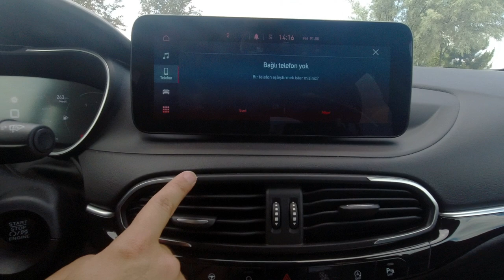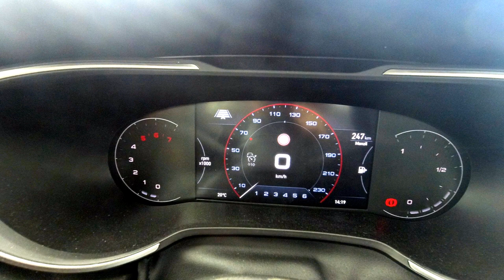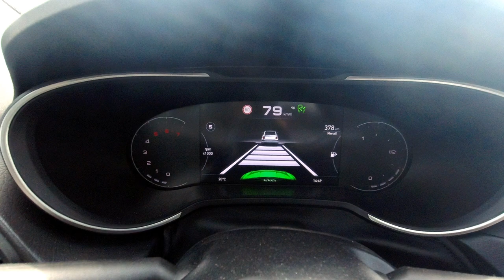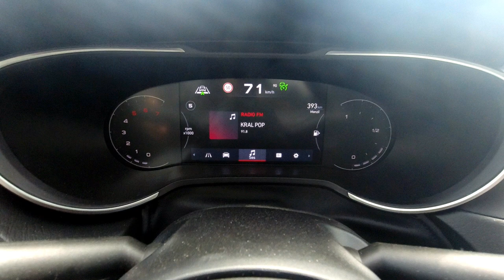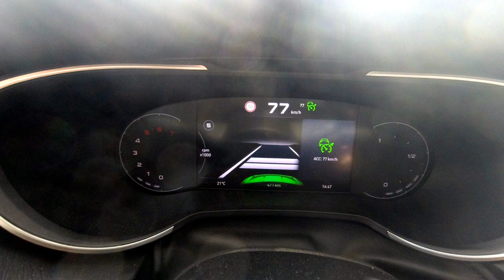Fiat Egea Cross 2021 İnceleme 1.6 Dizel Lounge Plus + Güvenlik Paket / BU FİYATI HAK EDİYOR MU ?